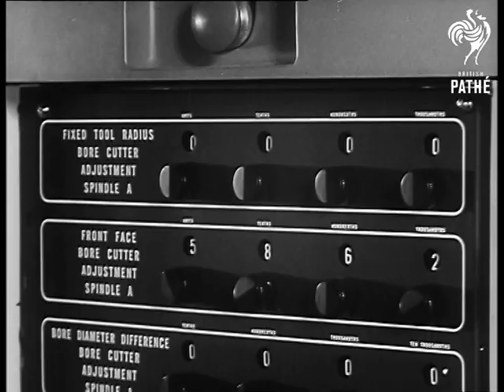Advance In Automation - Tapes To Speed Up Production (1958)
Los Angeles, California, United States of America (USA).

LS. & CU. Machinery for speeding up American missile production. BV. CU. Typist punching tapes. MS. Man placing tapes into computers, pan to his face. CU. Hand turning switches. CU. Milling, drilling and a boring machine working. LS. & CU. Man changing plug-in units. CU. & LS. Machinery working. Computer tapes electronically start and conduct production machinery.

(F.G.)

 FILM ID:2592.03